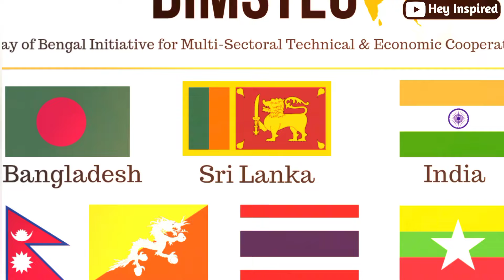बांग्लादेश का इलाज भारत और म्यांमार मिलकर करेगें | India Myanmar to deal with Bangladesh crisis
Welcome to Hey Inspired! Our YouTube channel is dedicated to providing insightful information about India in Hindi, covering a wide range of topics to enhance your knowledge. Whether you're a student preparing for competitive exams or simply eager to learn, Hey Inspired is your go-to destination.

बांग्लादेश के बाद अब पाकिस्तान में तख्तापलट की तैयारी! सेना ने जारी की चेतावनी... Explained by Ankit Avasthi Sir
India Bangladesh Border on High Alert after Military Coup | Railway Link Suspended with Bangladesh | By Prashant Dhawan
बांग्लादेश में तख्तापलट! 😱 शेख हसीना देश छोड़कर भागीं! क्या अब आर्मी का राज? By Ankit Avasthi sir

Military Takeover in Bangladesh | Sheikh Hasina Comes to India for Safety | Bad News for India | By Prashant Dhawan
क्या भारत से युद्ध की तैयारी कर रहा है पाकिस्तान? इकट्ठे किए भारत से ज्यादा Awacs... Explained by Ankit Avasthi Sir